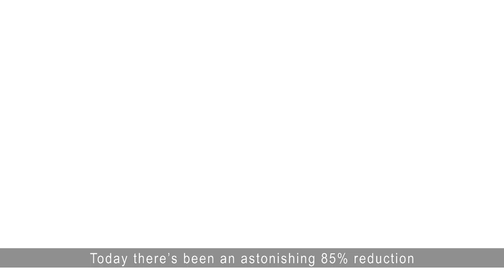Turn the Tide on Plastic - Daily Mail Campaign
10 years ago the Daily Mail launched a trail-blazing campaign to end the scourge of plastic bags destroying our environment and threatening human health. Today there’s been an astonishing 85% reduction in the number of plastic bags used.

Now the Mail’s stepping up its war on plastic and YOU can lead the way.

You and your family can dramatically cut back on plastic. It’s MUCH easier than you think. Break the plastic habit. Read how you can help in the Daily Mail.